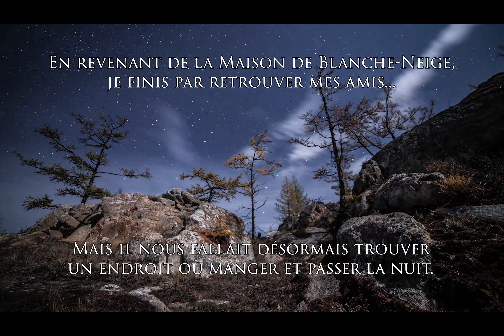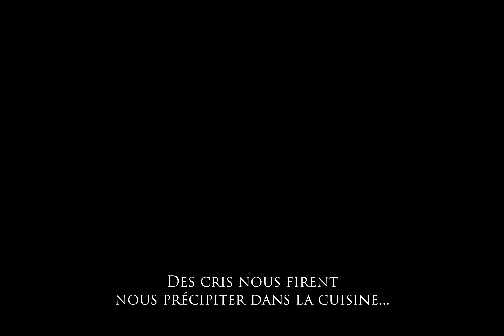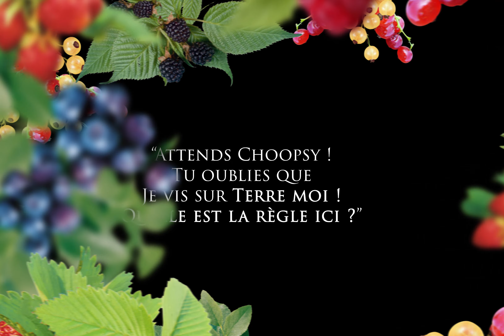Une NOURRITURE bien trop DANGEREUSE | FANTASY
🍃 | Devriez-vous, oui ou non, accepter de la nourriture offerte par un habitant du Royaume de Féérie ?

► Non ? Car trop dangereuse ? Oui, après tout, on sait tous dans quel état ont fini les compagnons d’Ulysse après avoir accepté de boire la mixture de Circé...
►Mais... Est-ce que vous ne trouvez pas plus risqué de décliner la charmante invitation d’une créature dont vous ne connaissez rien ? Quelles en seraient les conséquences à votre avis ?

► Eh bien, c’est justement le thème d’aujourd’hui : la Nourriture dans la Fantasy.

Note : cette vidéo commence avec un épisode de la QUÊTE. Si vous souhaitez passer directement à la partie plus sérieuse, rendez-vous à la 3 minutes 46 !

C’est parti ! Je vous laisse en profiter !

🍃 | Découpage par chapitre :

00:00 Un choix crucial
00:26 La quête continue ! Prenez garde...
03:46 Chihiro, Perséphone ou encore Ophélia
04:58 Au Royaume de Féérie...
05:42 Pourquoi ce piège ? Méfiance...
06:48 Graves conséquences
07:29 Un goût bien curieux
08:20 Règle sur Terre

 ▬▬▬▬▬▬▬▬▬▬▬ ARTISTES et OEUVRES UTILISÉES DANS LA VIDÉO ▬▬▬▬▬▬▬▬▬▬▬

►  A venir